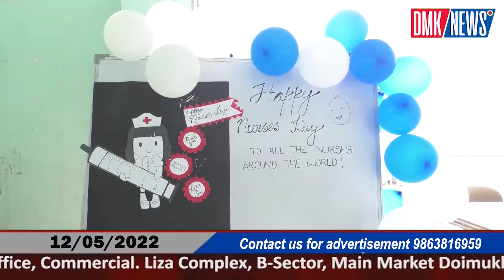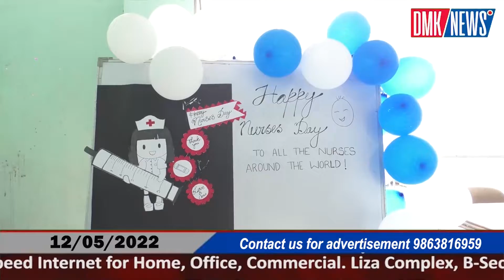International Nurses Day 2022 Celebrated In Naharlagun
The Trained Nurses Association Of India (TNAI), Arunachal Pradesh branch celebrate International Nurses Day at ATI, Naharlagun